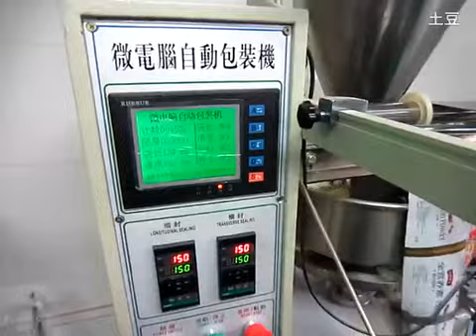packing machine with foll coder for flour automatic hot pepper powder vertical FFS system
Specification:
1.Imported Japan technology
2.PLC control
3.Speed:35-70 bags/min
4.Manufacturer

Applications:
All kinds of medicine, veterinary medicine, food, spices, additives, pesticide powder etc.

Features:
Machine adopts Japan PLC programmable controller and English panel.
It is controlled by Micro-computer operation interface, it's easy to operate, convenient in adjustment and super automatic.
It can set the length of bag with fully automatic by micro-computer control center.
Driven by step motor with high precision, cup measure filling device is able to fill and measure the powder automatically by using different type of screws.
This machine can be adjusted at will in the rated materials, and finish the functions such as bag making, measuring, filling, sealing, cutting, counting and produce date printing in the meanwhile.
Photoelectric tracking system and two way compensate function are adopted to ensure the automatic correcting of double face printing design on packing bag.
It can setup the pouch length directly at the tender side at the same time, and do step-less adjustment to the pouch length at the pouch length range.
Note:
1.Payment: TT After signing the contract, the buyer pre-paid 30% of the total contract price to the supplier; supplier before delivery, the buyer paid 70% of the total contract price.
 2.The period of these devices is 10days
 3. Delivery Location: FOB Shanghai

Our services:
B-On-site installation:
B-Technical support
and theprocedures.